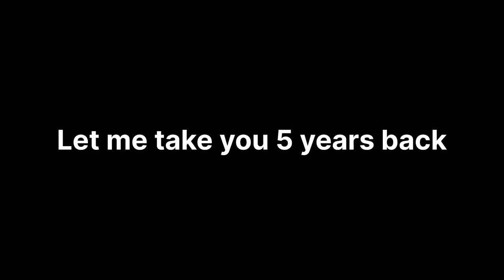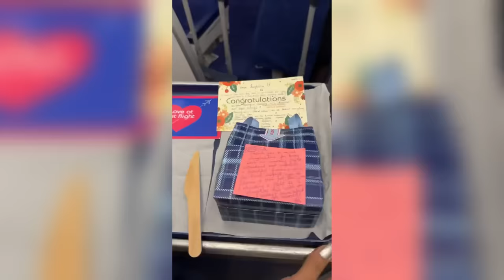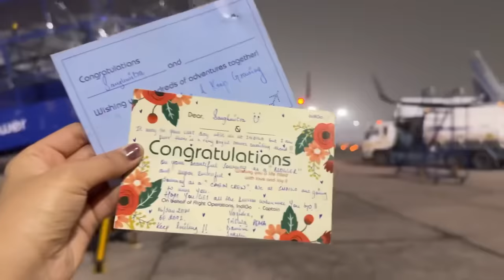I left my Job | My last flight as a Cabin Crew